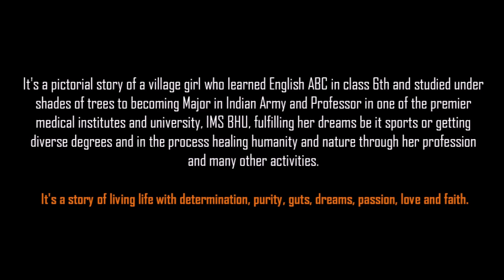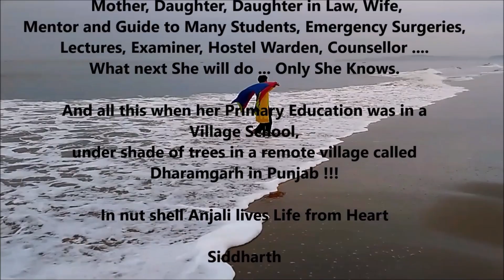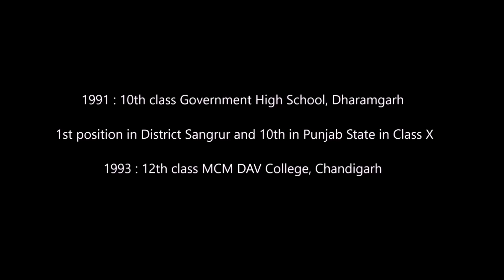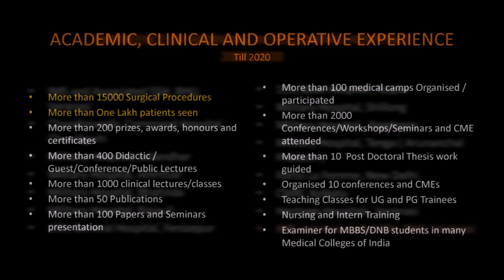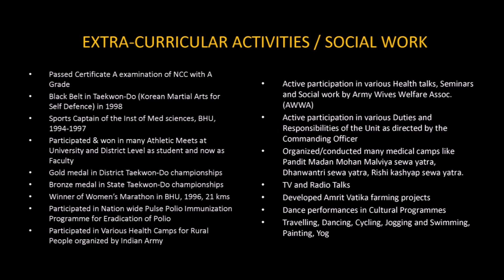Inspirational Journey of a Doctor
Dr. (Major) Prof. Anjali Rani MBBS, MD, DNB, FMAS, DHA, MBA, PhD
Professor in Gynaecology & Obstetrics
Institute of Medical Sciences
Banaras Hindu University
Varanasi

It's a pictorial story of a village girl who learned English ABC in class 6th and studied under shades of trees to becoming Major in Indian Army and Professor in one of the premier medical institutes and university, IMS BHU, fulfilling her dreams be it sports or getting diverse degrees and in the process healing humanity and nature through her profession and many other activities.

It's a story of living life with determination, purity, guts, dreams, love and faith.

Living a 'DREAM'

When I count her roles in life ... I get confused if I am dealing with one person.

Gynaecologist ,Teacher , Sportswoman , Traveller , Marathon
Runner , Black Belt , Ex-Major in Army, Cook, Artist, Dancer,
Nature Lover, Wonderful Party Host, Stage Anchor.

MBBS, MD, DNB, FAMS, MBA and DHA Degrees. Now doing Phd.

Mother, Daughter, Daughter in Law, Wife,
Mentor and Guide to Many Students, Emergency Surgeries,
Lectures, Examiner, Hostel Warden, Counsellor
What next She will do ... Only She Knows.

And all this when her Primary Education was in a Village School,
under shade of trees in a remote village called Dharamgarh in Punjab !!!

In nut shell Anjali lives Life from Heart